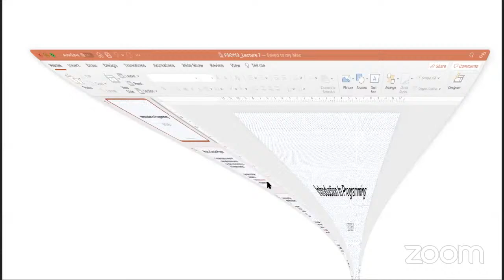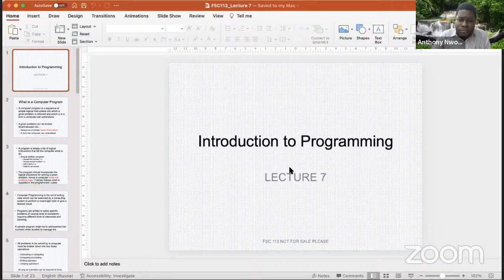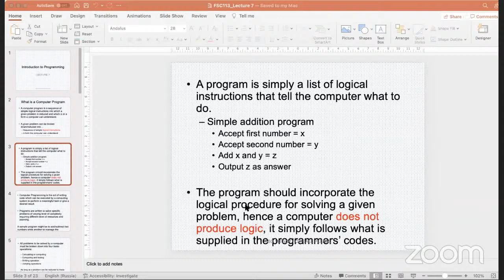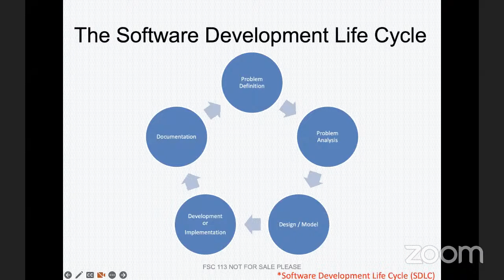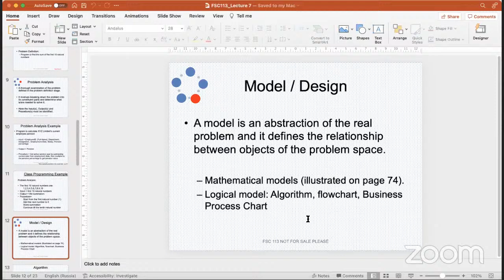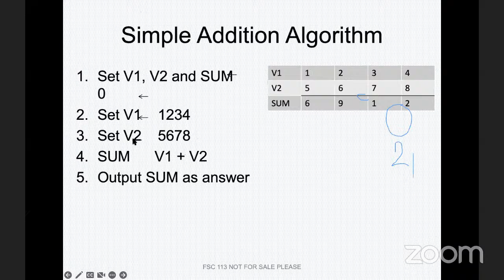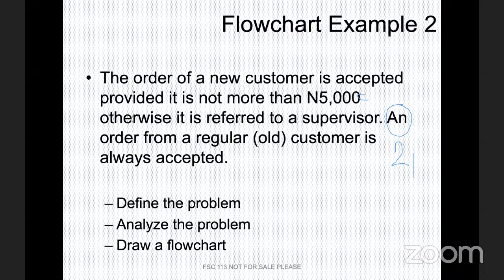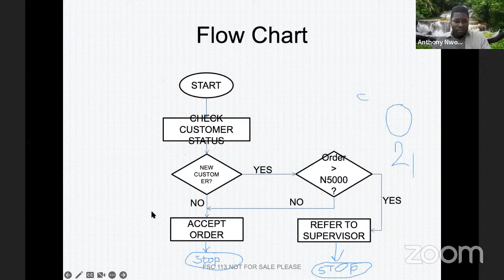FSC113_Lecture 7